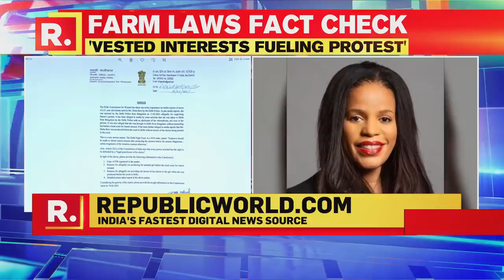Indian High Commission Writes Open Letter To UK MP Claudia Webbe After Her Tweets On Farmer Protest